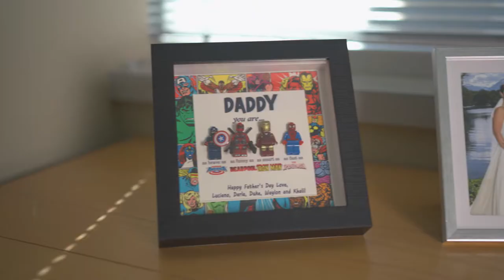Lt. Col. Matt Mercado Hispanic Heritage Month 2021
Lt. Col. Matt Mercado, the executive officer for the 169th Field Artillery Brigade, talks about his family's history and what his heritage means to him.

The 169th FAB has battalions in Colorado, Wisconsin, Michigan, and Pennsylvania.